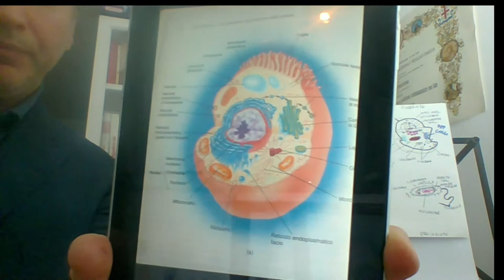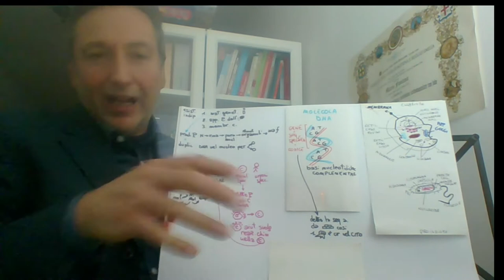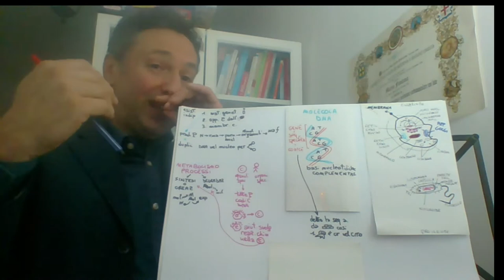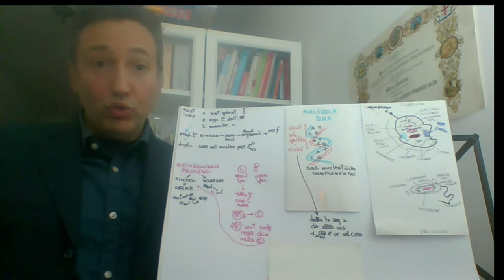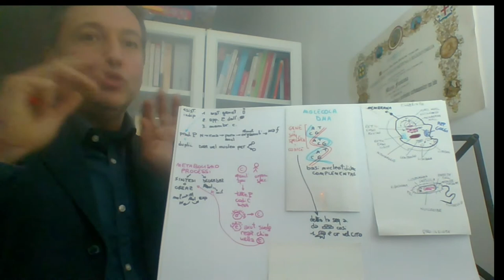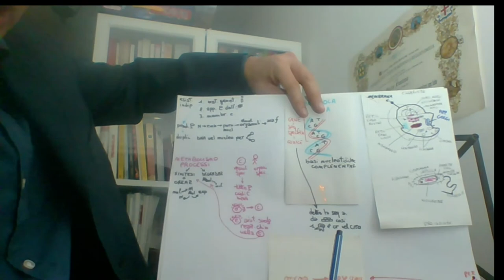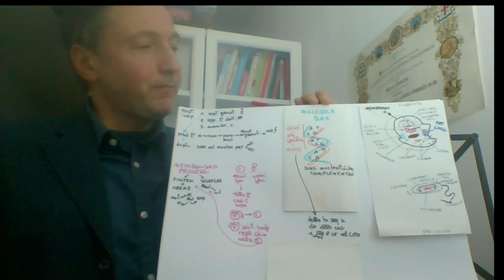introduzione alle cellule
introduzione al mondo cellulare